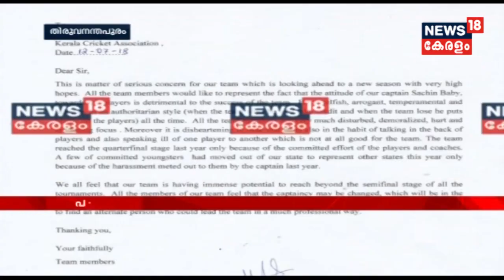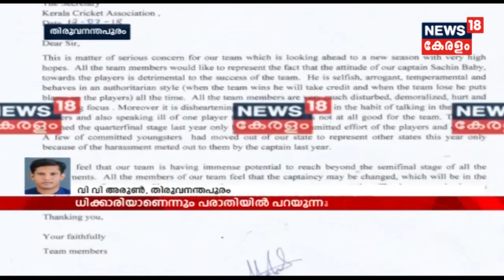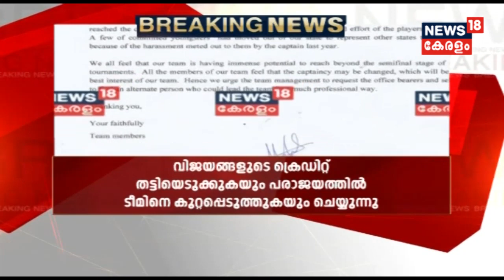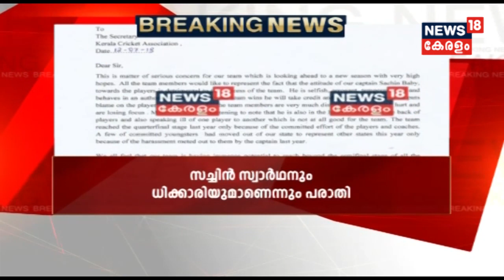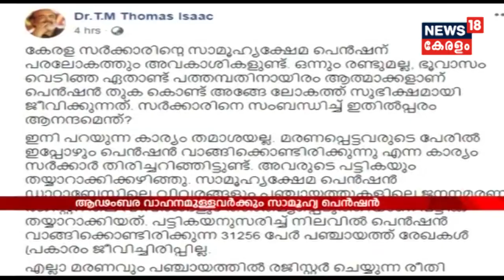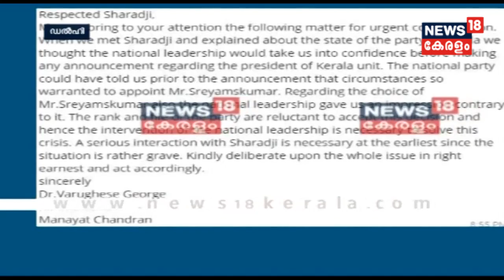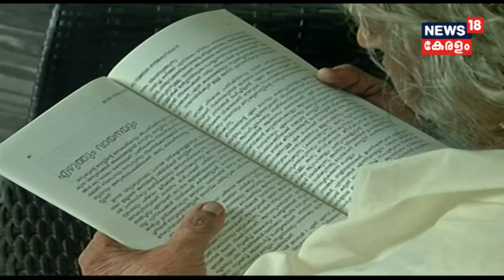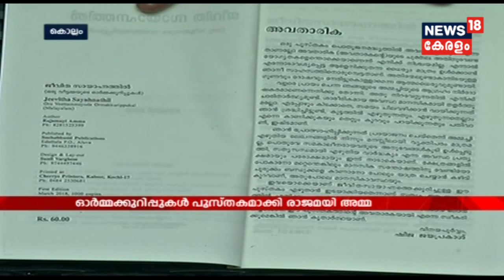Good Morning Keralam : ആഡംബര വാഹനമുള്ളവരും മരിച്ചവരും വരെ സാമൂഹ്യപെൻഷന്റെ ഉപഭോക്താക്കൾ|26th Jul 2018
ആഡംബര വാഹനമുള്ളവരും മരിച്ചവരും വരെ സാമൂഹ്യപെൻഷന്റെ ഉപഭോക്താക്കളെന്നു ഞെട്ടിക്കുന്ന വെളിപ്പെടുത്തലുകളുമായി മന്ത്രി തോമസ് ഐസക്കിന്റെ ഫേസ്ബുക് പോസ്റ്റ്.